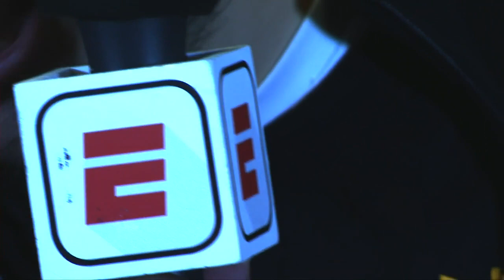USA Football Live Stream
International Bowl Livestream Jan 12, 2018